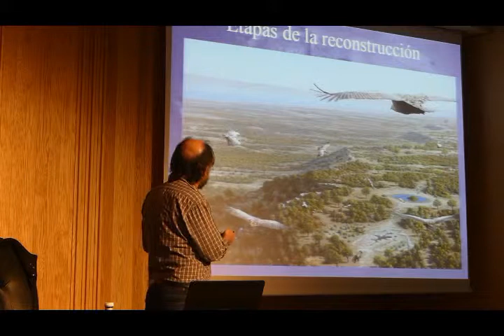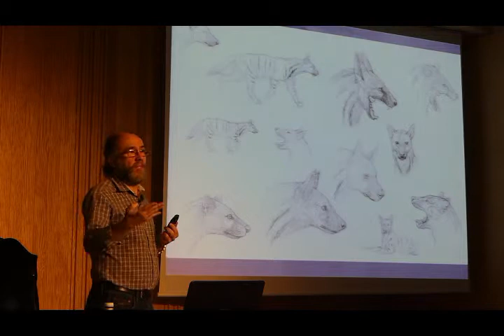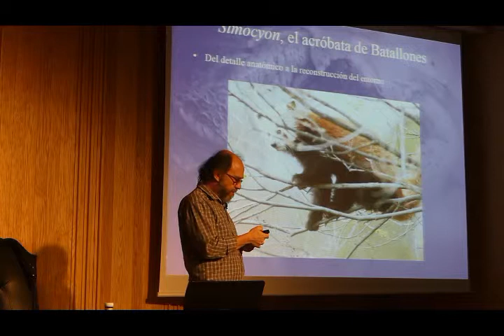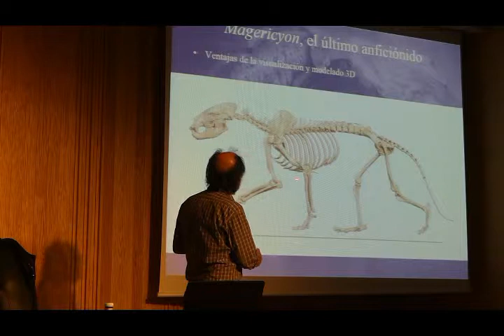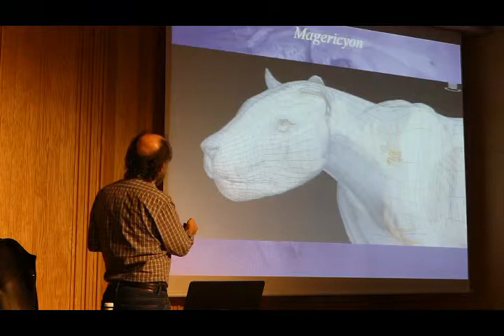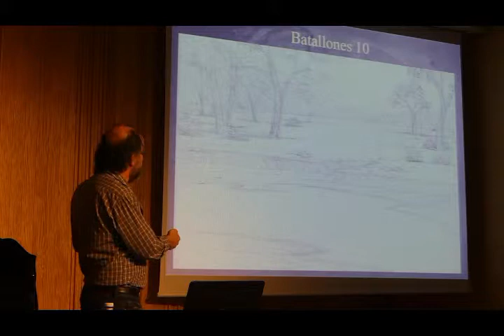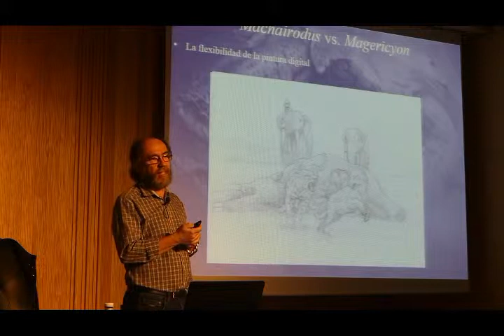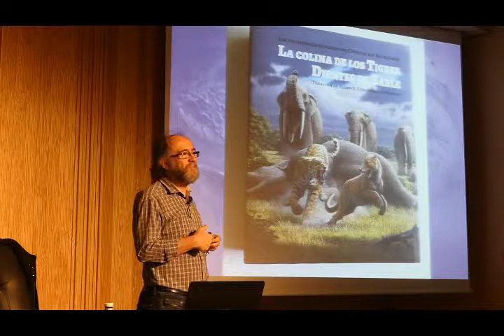Mauricio Anton II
Conferencia impartida por D.Mauricio Antón Ortúzar, "La Máquina del Tiempo: Métodos de reconstrucción del pasado", el 28 de marzo de 2019 en el MUPA. (Parte 2/2)